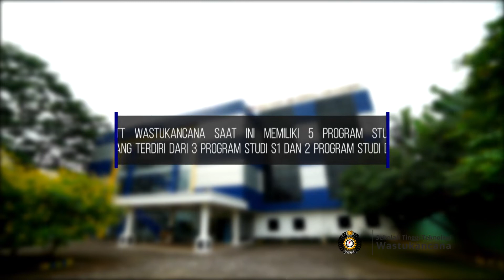Penerimaan Mahasiswa Baru 2021 (PMB 2021)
Seiring terus berkembangnya Budaya Riset, Perkembangan Teknologi dan Era Disrupsi, STT Wastukancana berkeinginan terus konsisten memiliki andil dalam seluruh perkembangannya. STT Wastukancana Purwakarta yang memiliki tagline "Leading of Innovation and Technology" serta memiliki VISI "Pada tahun 2027 menjadi perguruan tinggi yang unggul dalam bidang manufaktur dan jasa berbasis teknologi informasi dan komunikasi pada tingkat Nasional" membuka kesempatan bagi para calon mahasiswa yang siap memberikan kontribusi nya bagi perkembangan ilmu pengetahuan.

Setiap Tahun STT Wastukancana selalu melakukan seleksi dalam proses penerimaan calon mahasiswa nya, maka segera persiapkan diri anda menjadi bagian persaingan tersebut.

Semoga dengan masuknya calon mahasiswa/i pada Kampus STT Wastukancana mampu menjadi generasi penerus yang terus berkarya dan bermanfaat bagi Ilmu Pengetahuan, Agama dan Negara serta memiliki pemikiran yang luas pada kontribusi dan kebermanfaatan pada lingkungan sekitar.